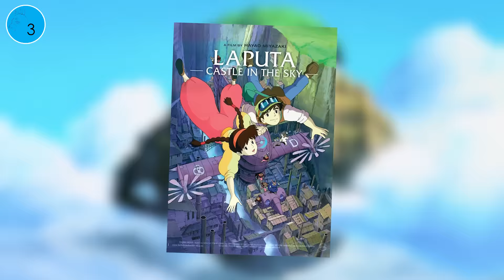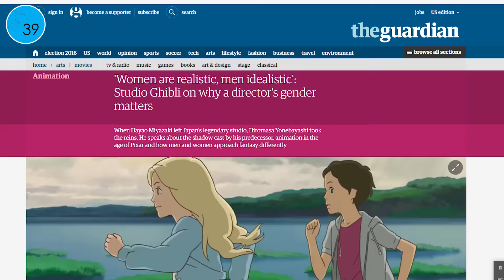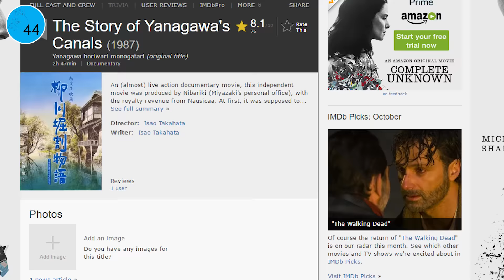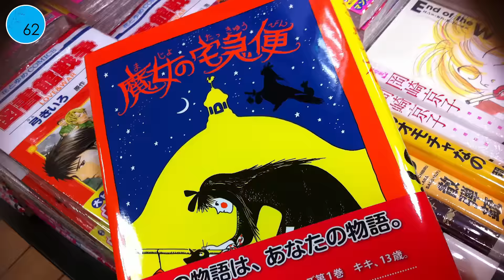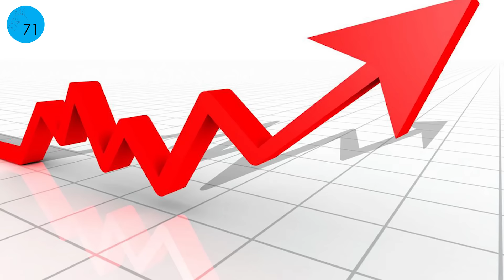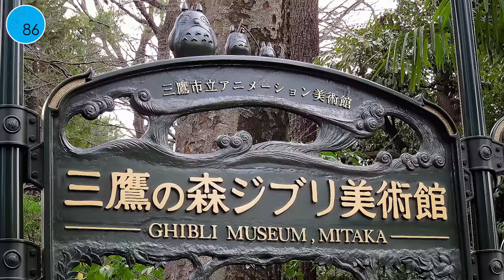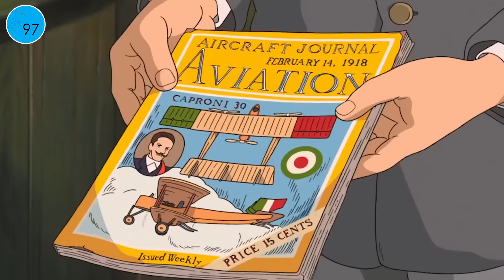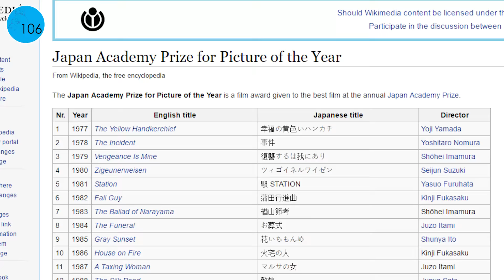107 Studio Ghibli Facts You Should Know | Channel Frederator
Studio Ghibli was founded in 1985 and have produced over 20 films. In the past 30 years, Studio Ghibli has made classics such as, Spirited Away, My Neighbor Totoro, Princess Mononoke, Ponyo and more! Hayao Miyazaki may be one of the founders of Studio Ghibli but there's so much more to this animation studio than you know! This is why ChannelFrederator is bringing you 107 facts YOU should know about Studio Ghibili!

Credits
Research: David Olsson
Writer: David Olsson, Nahreen Tarzi
Host: Adrian Apolonio
Edit: Kyle Beauregard, Nicholas Fung
Additional Graphics: Kyle Freudenberg

HeatleyBros - Happy Peaceful Town!- Video Game Music Loop
A Peaceful Night - SkipPeck
Inspirational Rising Piano - Adam Monroe
Peaceful Acoustic Loop - basspartout
Peaceful, Scary, Peaceful - mahag
Slow peaceful cinematic piano_ Atmospheric calming piano - stephanlindsjo